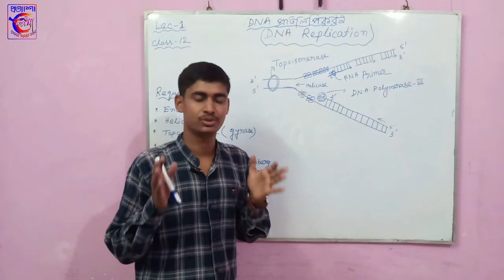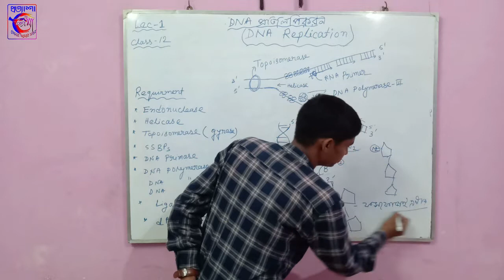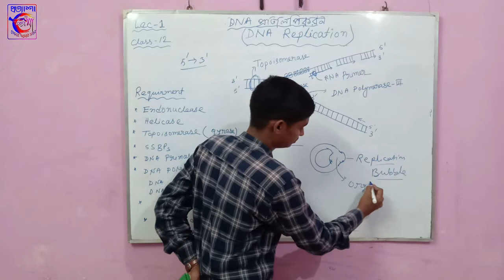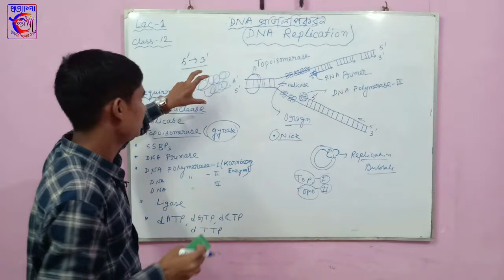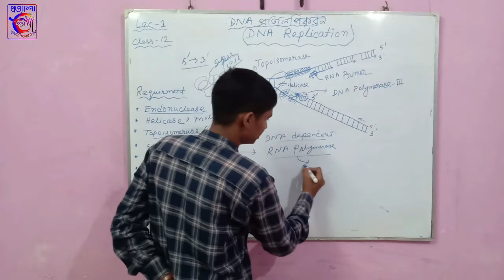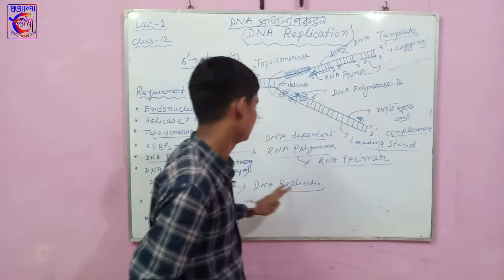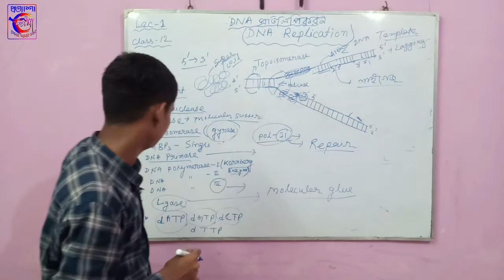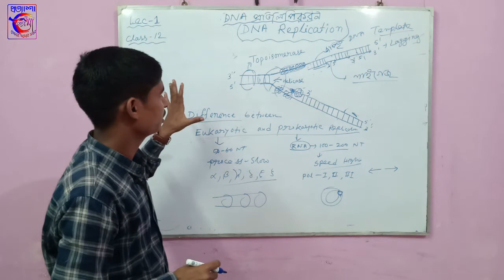Biology | Lecture 1 | DNA Replication | Class 12 | By Sofiur Rahaman | Pratyasha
Thanks to our Collaborating Teachers : Abdul Khaleque Mallick, Sk Ziarul, Nazir Hossein and Sofiur Rahaman.

Special Thanks to our President : Mr. Abdul Khaleque Mallick

Camera Crew : Tofijul Khadim, Abdur Rhaim, Zinnatul Naime and Kawsar Mondal,

Video Editors : Tofijul Khadim, Zinnatul Naime, Kawsar Mondal and Abdul Rhaim.

Supervised and Published by : Samim Akhter

Managed by : Team Pratyasha

Pratyasha Back To School is an Initiative for students to promote Education should be free and easily accessible for all by Pratyasha Tomar Amar Sobar (Reg : S0004026)